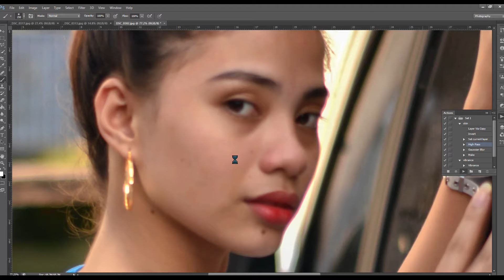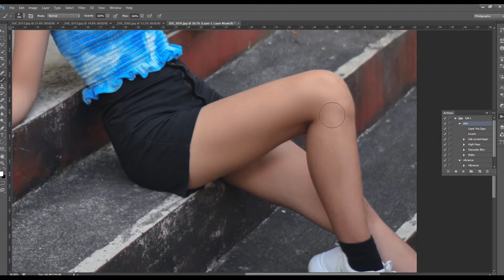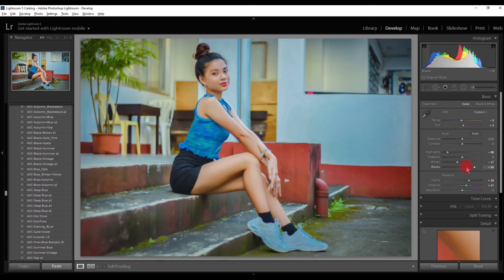HOW I EDIT?